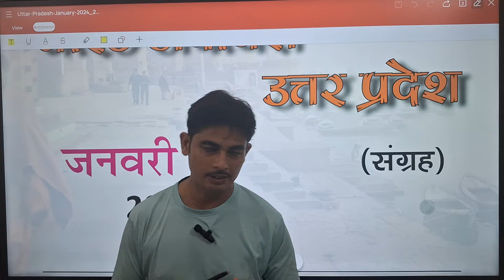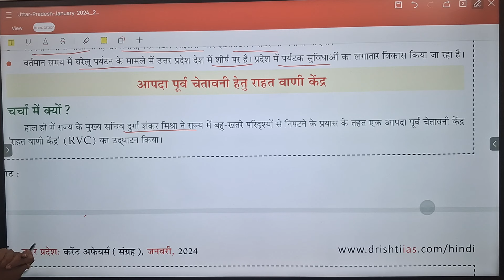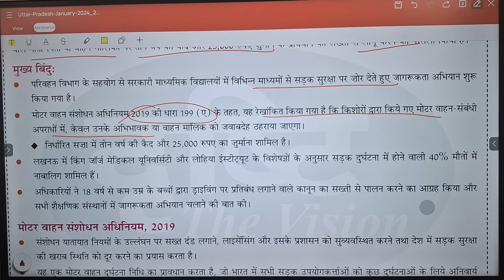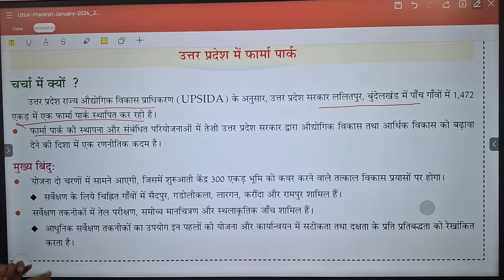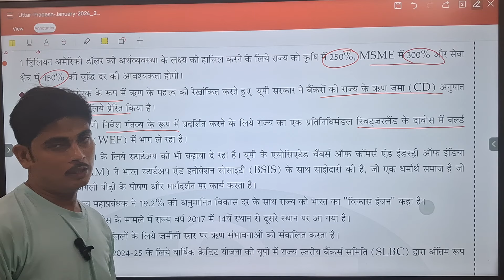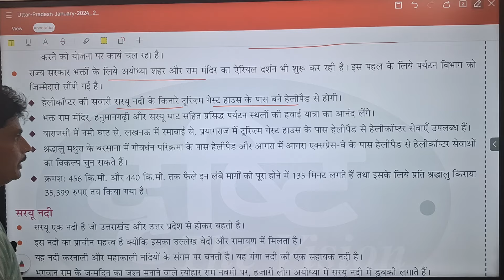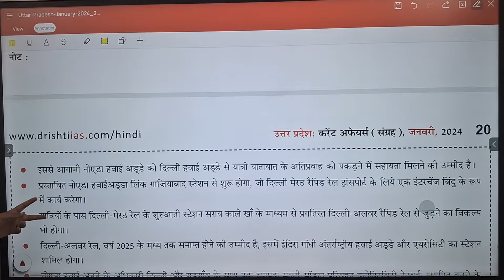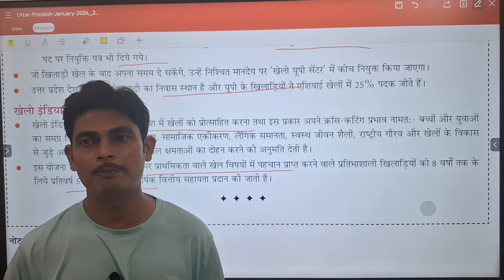Uttar Pradesh Current Affairs 2024 | UP January 2024 Current Affairs | UPPCS Current Affairs 2024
Uttar Pradesh Current Affairs 2024 | UP January 2024 Current Affairs | UPPCS Current Affairs 2024 | UPPSC Current Affairs 2024